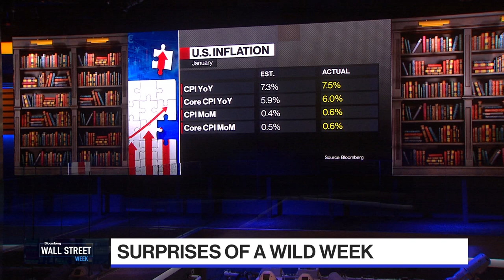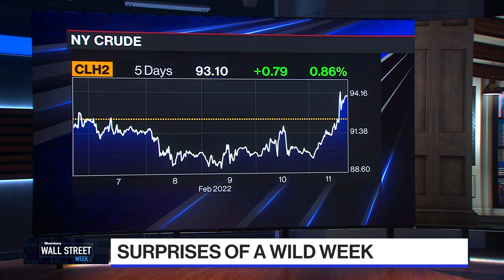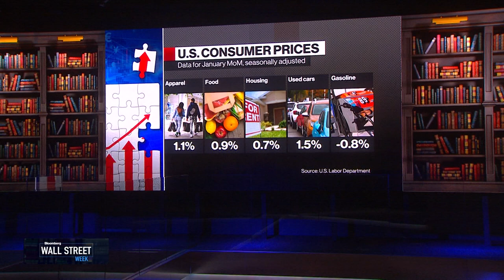Rick Rieder on What Surprised Markets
Rick Rieder BlackRock CIO of Global Fixed Income and Afsaneh Beschloss, RockCreek Founder and CEO join David Westin to hash out the wild week of markets.